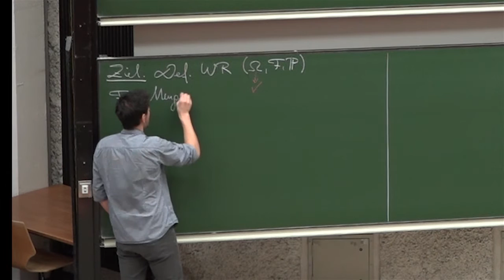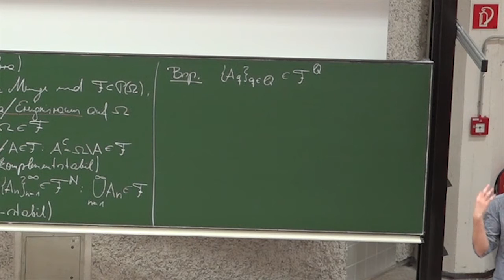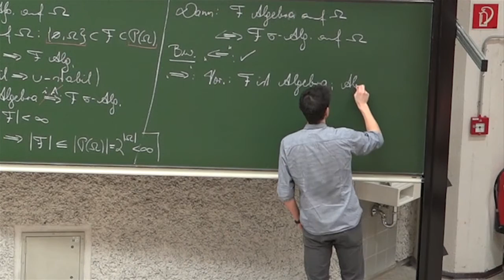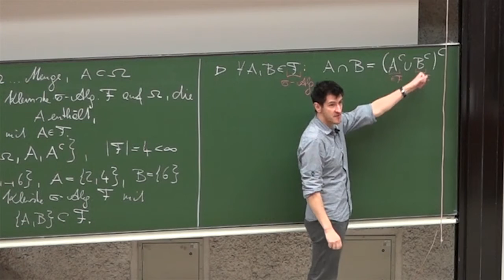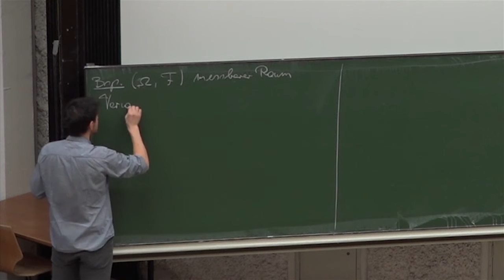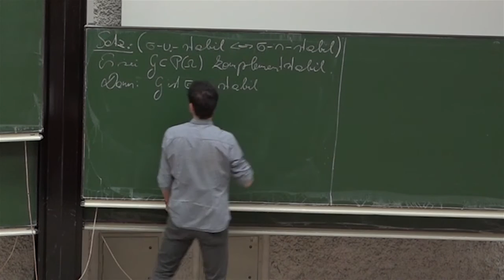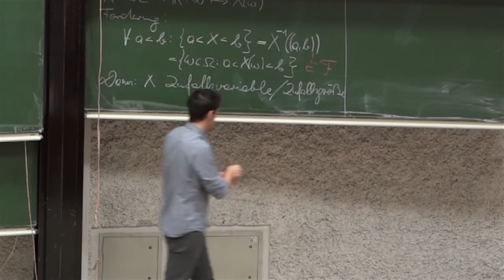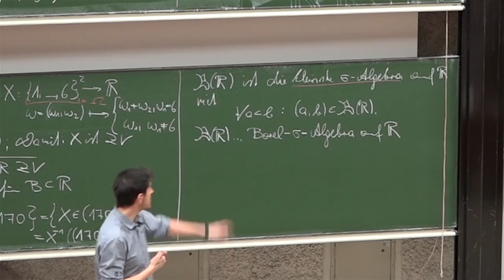VO02 Stochastik für Lehramtsstudierende SoSe 2016 LFU Innsbruck Tobias Hell